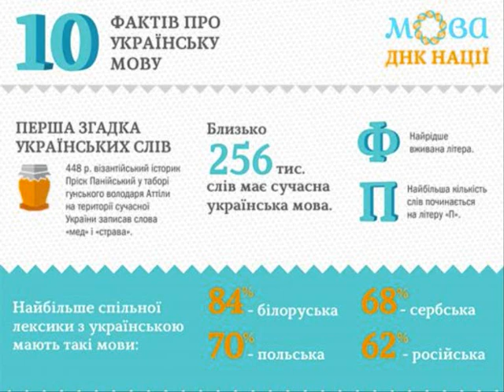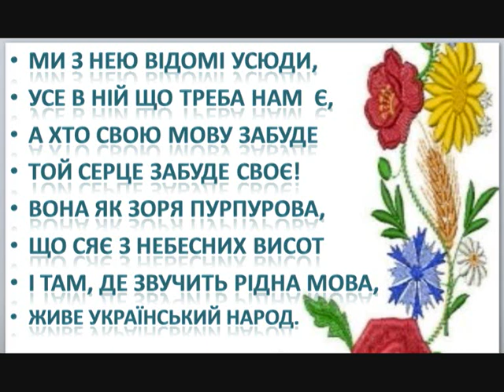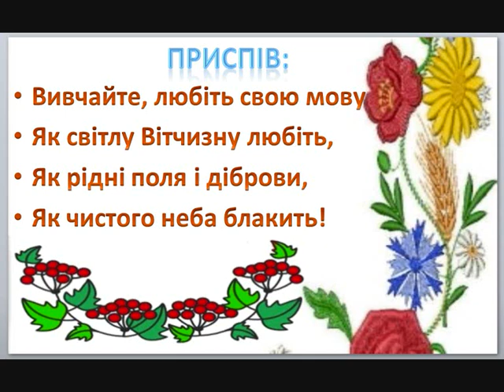Рідна мова (плюс зі словами)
Слова Володимира Сосюри, музика Михайла Катричка  Плюс для розучення